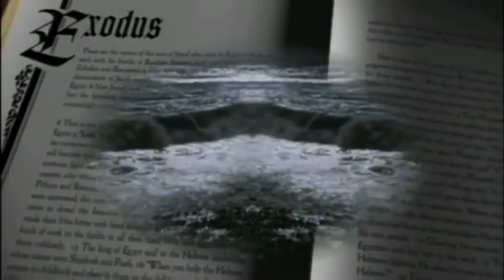10 Real Places On Earth That Seem Scientifically Impossible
10 Real Places On Earth That Seem Scientifically Impossible

Scientifically Impossible Places That Actually Exist
Are you bored where you live? Is it pretty much uneventful every single day? Well, you might try to visit
these places we are about to explore. Today we will be talking about scientifically impossible places that

Number 10. The Petrifying Well
Anyone with a passing knowledge of Greek Mythology should have at least a passive knowledge of the
Gorgons, 3 women-like monsters with snakes for head. One particular Gorgon, Medusa, was feared
because of her insane power; anyone who stares into her eyes turns into stone. Of course, we all know
that these are just stories, but did you know that there is a place somewhere in England that does
exactly the same thing?
That’s right, deep in North Yorkshire, there’s a cave called the Petrifying Well, where water runs down
the sides and into the ground. People go there to leave everything from keys to teddy bears by the
water, because when they return weeks later… they know they will find those same items turned to
stone.
The petrifying process isn’t really that uncommon. This process is responsible for the formation of
stalactites and stalagmites in caves. What’s quite amazing with the petrifying well is the speed of which
it does the process. Stalactites and stalagmites usually take a few hundred years to form, but any item
placed in the well turns to stone in just a matter of weeks.

Number 9. The Boiling River
Have you ever heard about the Lost City of Gold? According to legends, there exists a lost city of gold
somewhere deep in the Amazon jungle. While the existence of such a place can’t be easily proven or
disproven, at least one aspect of the story has been confirmed to be factual; the boiling river.
And yes, this boiling river was found in the Peruvian Amazon, giving more credence to the city of gold
story. But the boiling river itself was deemed an impossibility until it was discovered. The waters in this
river reach temperatures of up to 196 degrees Fahrenheit or 91.1 degrees Celsius. The water boils
everything that touches it, whether that’s unsuspecting frogs or fish that realize too late that the water
is heating up.
People are clueless as to what else could be causing the water to boil, as it behaves unlike any river
anywhere else in the world. Some say it runs over a fault line in the earth, while others say the gods
have created it: as they like to watch animals fall in and cook from the inside out as they try to escape…
not a very happy place, is it?

Number 8. The Zone of Silence
There’s a place in the Chihuahuan desert in northern Mexico where radio signals don’t work, and
compasses spin out of control when placed near stones on the ground. It’s called the Zone of Silence. It

measures only 50 kilometers across, and it is located in the Mapimí Biosphere Reserve, a huge, mostly
uninhabited expanse of almost 400,000 hectares, where the flat and desolate terrain is interspersed
with lonely mountain outcrops.
The disruption is believed to be caused by subterranean deposits of magnetite, as well as debris from
meteorites. The Zone’s overall effects are disputed, but there’s no doubt that the area, which sits on the
borders of the Mexican states of Chihuahua, Durango, and Coahuila, has an abundance of celestial
activity—including, some say, visits from UFOs and extraterrestrials.

Number 7. The Ringing Rocks of Pennsylvania
There is a place in Pennsylvania where the rocks can sing, and scientists are clueless on why they can do
that.
The Ringing Rocks Park is a seven acre wooded area which is known for the massive rocks that piled up
there. These boulders are special, however, as they make clear bell-like tones when struck, hence their
name the ringing rocks.
Only about a third of the rocks ring, and for a long time why the rocks rang at all was unclear. However,
in 1965 a group of scientists crushed, broke, and sliced the rocks. After performing numerous tests, they
found that while all the rocks do in fact ring, they often do so at tones lower than the human ear canfirst rock concert.

10 Scientifically Impossible Places That Actually Exist